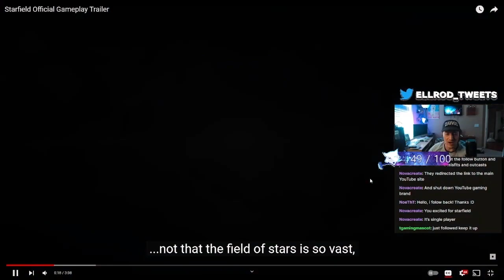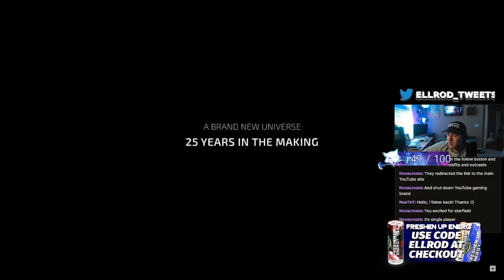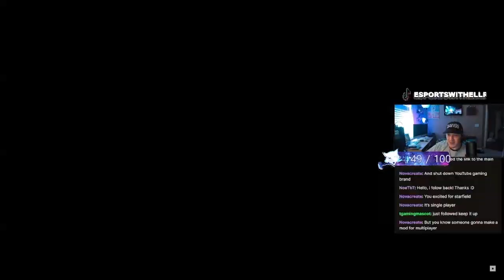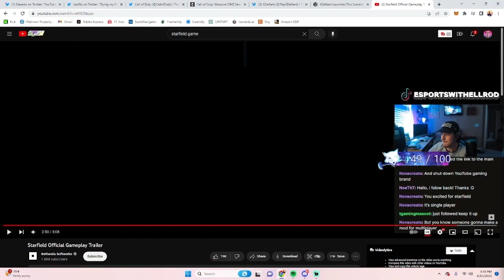Starfield Unveiled: My Reaction and Analysis!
🚀 Get Ready for the Galactic Journey! 🌌

Join us as we dive into the highly anticipated reveal of Starfield, Bethesda's groundbreaking space exploration game! Witness our genuine reactions and in-depth analysis as we explore the stunning visuals, captivating storyline, and innovative gameplay mechanics that promise to revolutionize the sci-fi genre. From the vastness of the universe to the intricate details of the starships, we'll break down every exciting element of Starfield. Don't miss out on this epic reaction and review of the game that's set to take us to the stars!

🎮 Share your thoughts on Starfield in the comments below! ⭐

🔸 Join our gaming community: Kick.com/Ellrod
🌟 Connect with @Vitrake
🔸 Join our gaming community: Kick.com/Vitrake